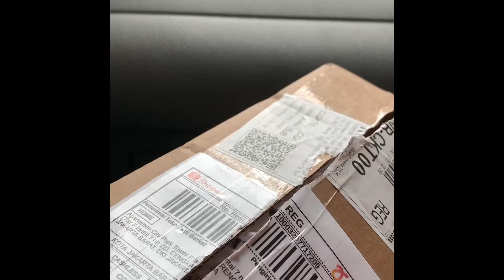UNBOXING HOT WHEELS di DALAM MOBIL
Video yang sayang dibuang, nikmatin aja 😁